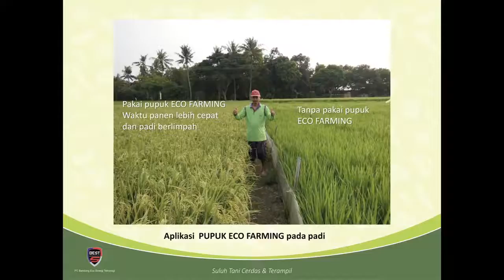Eco Farming Pupuk Organik Super Aktif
Pupuk Organik Eco Farming kini hadir untuk anda yang menginginkan hasil panen sesuai dengan harapan.

Ciri2 pupuk organik cair asli adalah , jika disimpan didalam tempat tertutup rapat tidak ada udara masuk, dalam tempo 3 hari pasti saat dibuka tutupnya akan tercium bau tidak sedap, artinya didlm cairan tersebut terdapat bakteri microba yg akan menggemburkan tanah para petani dan memicu perkembangan daun serta buahnya.

Organik = Organisme , ada sesuatu kehidupan didalamnya...

● Dapatkan harga khusus setelah menjadi member
● Untuk sawah 1 Hektar memerlukan 10 Tube/ dari pengaplikasian H-5 sebelum tanam , sampai H-56
Jika sudah menjadi member hanya perlu modal 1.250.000,- untuk pemupukan.
● Semua transaksi baik menjadi member/pun pembelian produk uang langsung di transfer ke PT. Best (selanjutnya akan sy pandu untuk proses penggunaan pemesanan/lain2nya) lewat web resmi PT.Best
● Info : 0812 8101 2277 Priono Eko Juliawan (ID Member LX7394621)

Salam Pengusaha Tani Cerdas

Barakallah